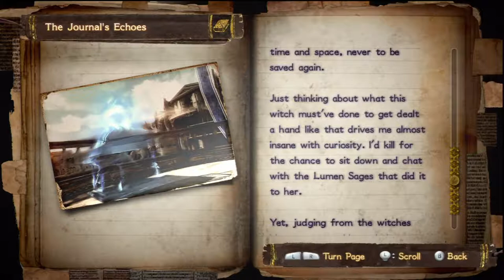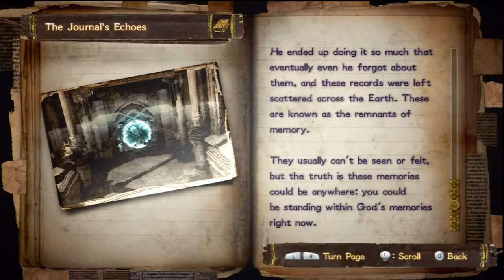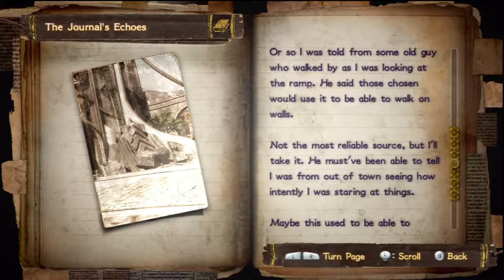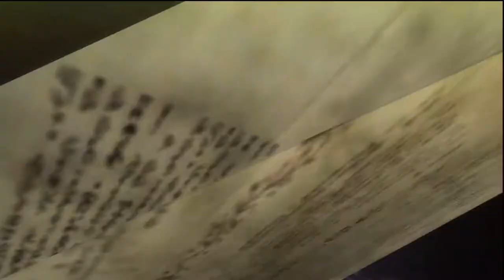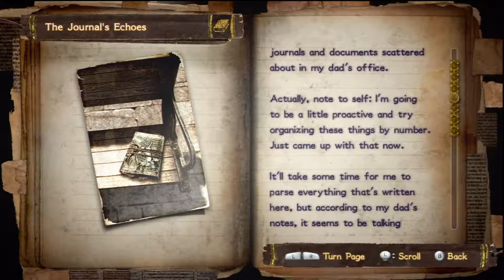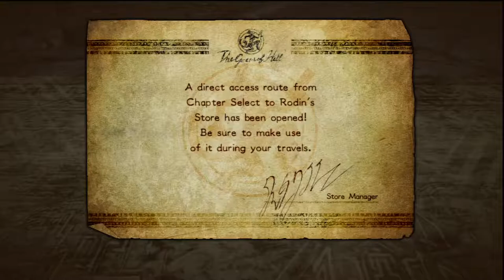Let's Play Bayonetta 2 (2) - Clothe Yourselves with Compassion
IT'S TIME TO DUEL...some angels.

Today in Let's Play Bayonetta 2, we go through Chapter 1, where we head to Noatun to look for some clues on how to save Jeanne, and we meet a mysterious kid who's running away from some angels.